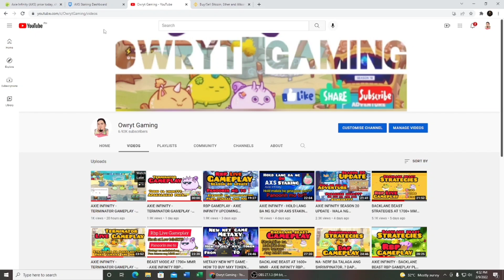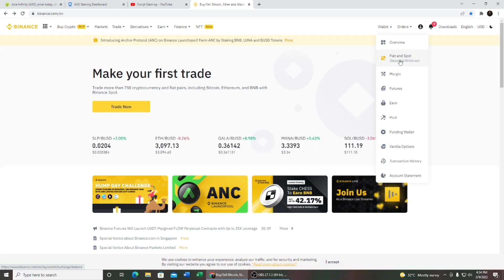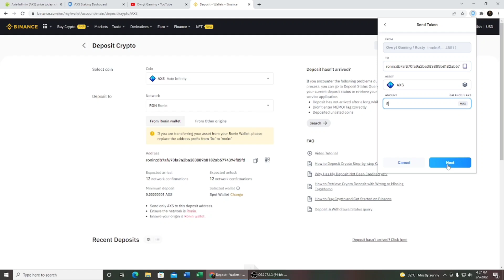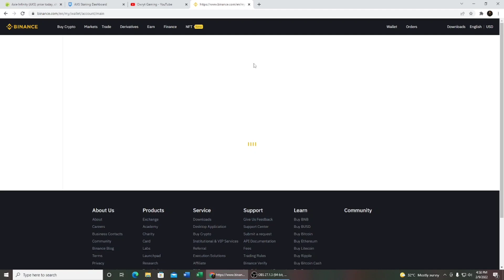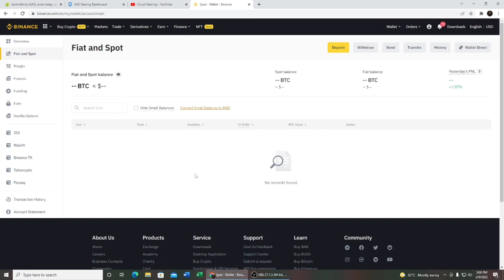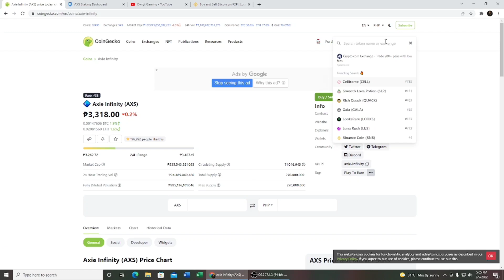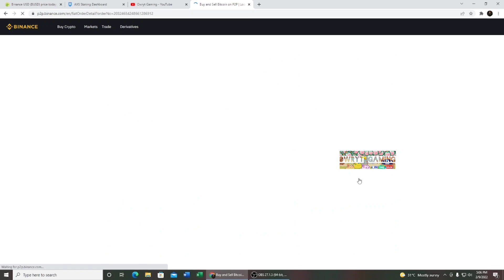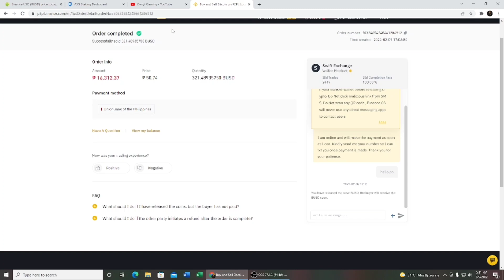HOW TO CONVERT AXS TO PHP - BINANCE P2P - HOW TO CASH OUT FROM RONIN TO BINANCE TO GCASH/ UNION BANK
About Axie Infinity

Axie Infinity is a blockchain-based game with a few twists and adjustments inspired by the massively popular Pokémon game series. Breeding, raising, and battling cute creatures is the focus of Axie Infinity. It’s a great example of how the gaming and cryptocurrency worlds can coexist.

Feel free to Comment for any suggestions and thankyou for watching... PLEASE Like, Share and Subscribe to my Youtube Channel and Dont Forget to Click The Notification Bell for more Axie Infinity Arena Gameplay...